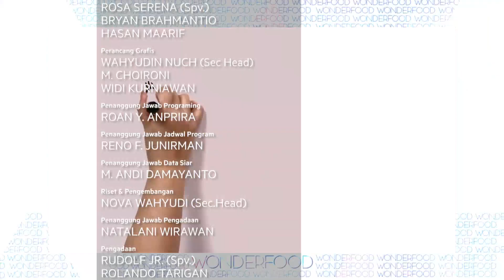Wonder Recipe Pisang Nugget yang Dijamin Yummy